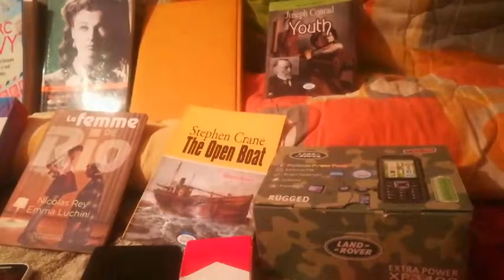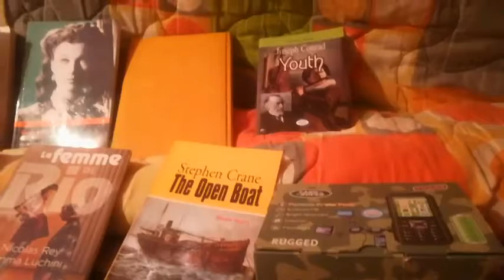معنى اسم بشرى ؟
إسم علم مؤنث ذو أصل عربي من الأسماء ذات الوقع اللطيف التي تشبه الحدث بأنه رائع وجميل كأنه عطية جميلة أو خبر سار وهبة كانت منتظرة لوقت ما كالتبشير بشىء قادم فيه ما يسر بمعنى خبر مفرح وقد ذكر في القرآن بقوله تعالى " وَمَا جَعَلَهُ اللَّهُ إِلَّا بُشْرَى " – الأنفال - ، فهي تعني الأمر المفرح ما ينفرج له الأسارير لسماعه